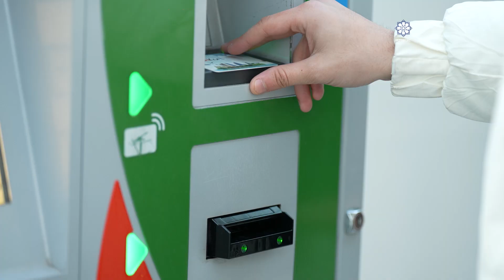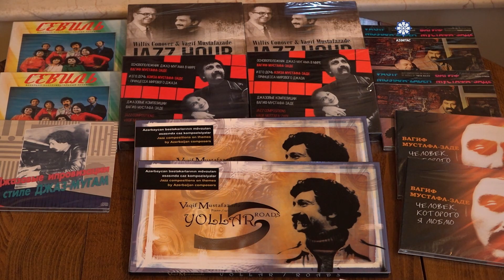A new project by AZERTAC: What do we know about the Baku metro - "Icherisheher" station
A new project by AZERTAC - "Dear Baku Residents and Guests of Our City"
Starting today, AZERTAC is launching a new project titled "Dear Baku Residents and Guests of Our City". Considering the influx of tourists to our city, we will offer detailed information about the stations of the 57-year-old Baku subway, which is the most convenient mode of transport. We begin our journey from "Icherisheher". Don`t forget to join us every Monday. AZERTAC will keep you updated from underground.